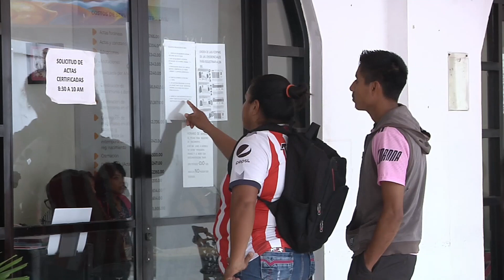Registro Civil de Coatzacoalcos realizará bodas el 29 de febrero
Entre las particularidades que tiene este 2024, es que se trata de un año con 366 días, al que se denomina como año bisiesto, al agregarse un día más al calendario, el 29 de febrero.

En este peculiar día, el Registro Civil de Coatzacoalcos estará haciendo registros de nacimientos y demás trámites de manera habitual, indicó la oficial, Fabiani Cueto Salinas.

“Entonces, el jueves 29 de febrero, es un día laboral para nosotros, las personas que quieran hacer registro de sus hijos lo pueden hacer inclusive las personas que se quieran casar también lo pueden hacer”.

Aunque los nacidos en un 29 de febrero no suelen asentarse el mismo día, si se les brinda la opción, incluso este año, el Registro Civil oficiará matrimonios.

“Salvo que sea por un tema de extrema urgencia por un tema de salud que se tenga que asentar el mismo día de su nacimiento, pero en caso de que lo quieran hacer ese día por se un día poco común que no lo vamos a repetir en mucho tiempo pues si lo pueden hacer, inclusive tenemos agendados matrimonios para ese día”.

El año bisiesto ocurre cada cuatro años con la finalidad de alinear el calendario gregoriano con el solar.